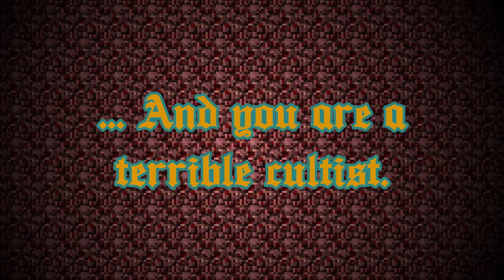Minecraft Hardcore Season 2 Trailer